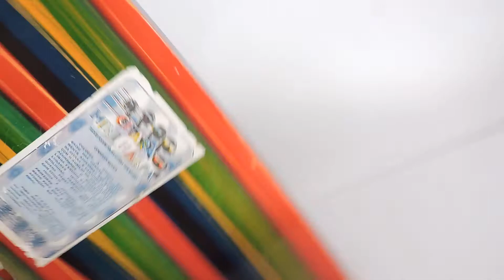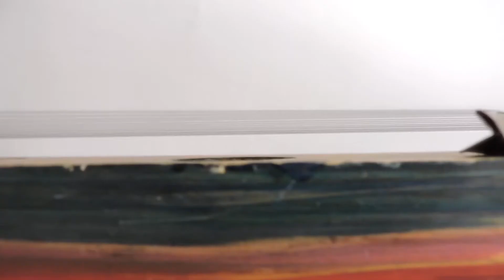Usado Citara Harpa